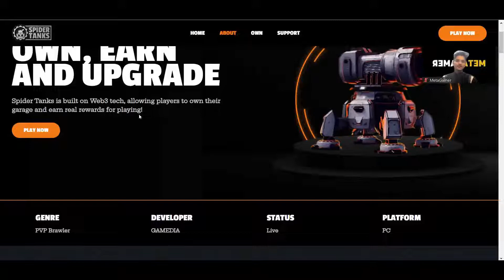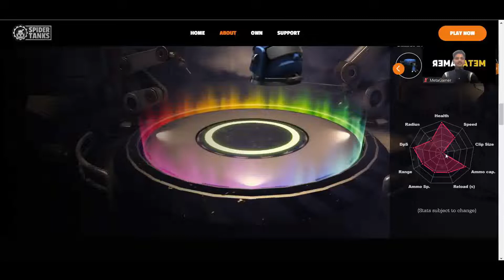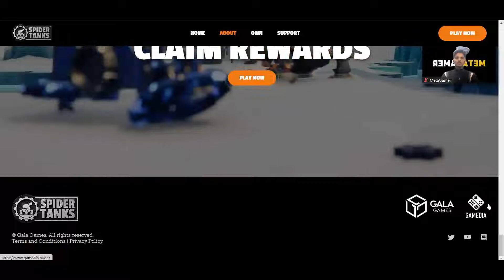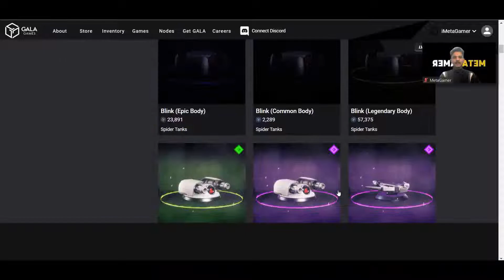How to Play SPIDER TANKS in HINDI | Starting From Scratch! | Play to Earn Crypto NFT Game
In this video you will get know how to play Spider Tanks a play to earn game in Hindi with gameplay. This complete beginners guide to Spider Tanks will explain how to build tanks for battle and earn money!

- 628792aa6598d67c877dd3eb

About Spider Tanks:
Spider Tanks is built on Web3 tech, allowing players to own their garage and earn real rewards for playing!
Spider tank is free to play game that allows players to earn real rewards.

Welcome to Meta Gamer, the first meta gaming community on the planet. My aim is to create awareness of play-to-earn games. By watching my videos, You will learn about Metaverse/NFT/Crypto/Blockchain games, how to play them, and how to earn from them. I will help you to make money by playing play to earn games!

Thanks.